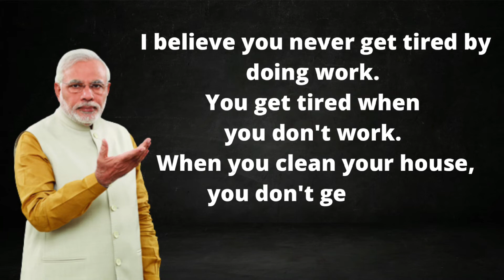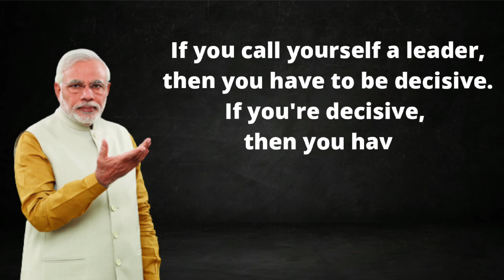"5 Quotes That Prove Narendra Modi is the Real Leader" @pointtopoint2022#narendramodi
5 Quotes That Prove Narendra Modi is the Real Leader"

Narendra Damodardas Modi (Gujarati: [ˈnəɾendɾə dɑmodəɾˈdɑs ˈmodiː] (listen); born 17 September 1950)[a] is an Indian politician serving as the 14th and current prime minister of India since 2014. Modi was the chief minister of Gujarat from 2001 to 2014 and is the Member of Parliament from Varanasi. He is a member of the Bharatiya Janata Party (BJP) and of the Rashtriya Swayamsevak Sangh (RSS), a right-wing Hindu nationalist paramilitary volunteer organisation. He is the first prime minister to have been born after India's independence in 1947 and the second prime minister not belonging to the Indian National Congress to have won two consecutive majorities in the Lok Sabha, or the lower house of India's parliament. He is also the longest serving prime minister from a non-Congress party.